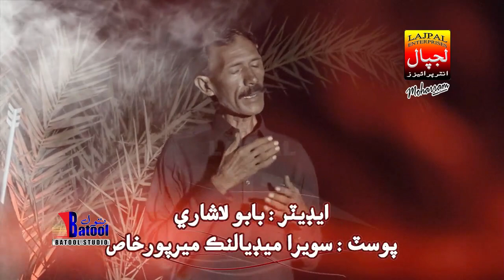Dukh Datha Ditha | Hussain Bux Kaheri | Noha 2018-19 | LAJPAL ENTERPRISES